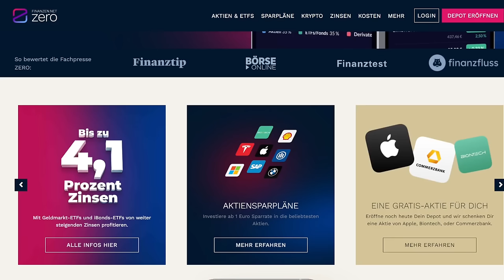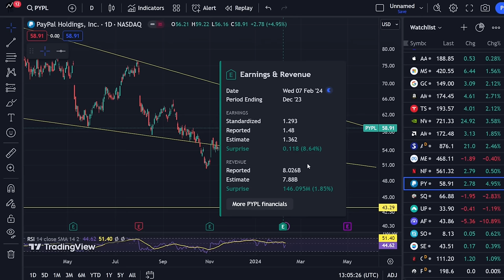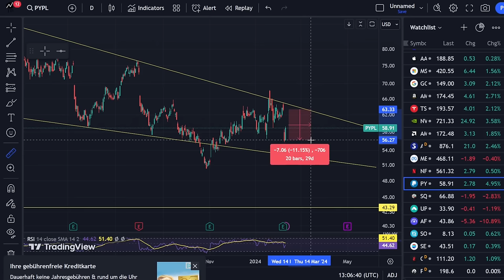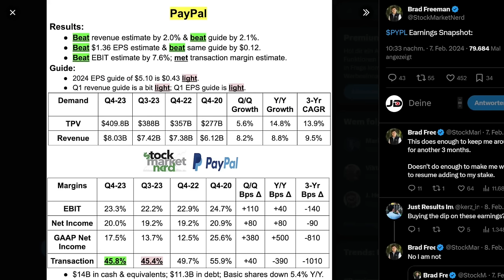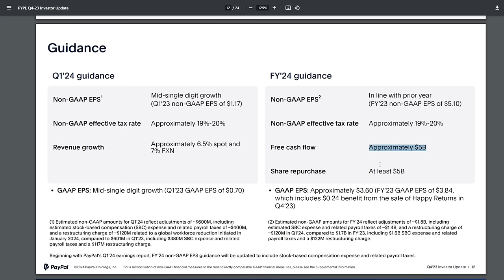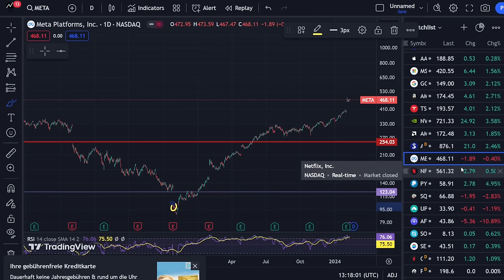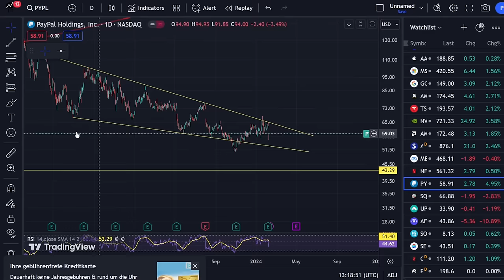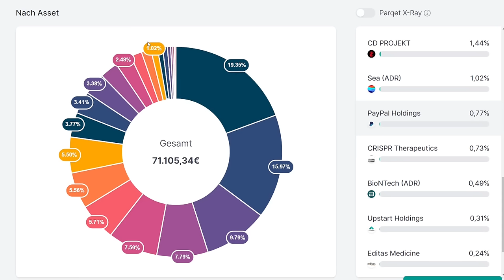Paypal Aktie: DAS musst du jetzt wissen....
⚠️Teilnahmebedingungen für das Gewinnspiel im Februar:

Übersicht: Unter jedem Video das von mir im Februar veröffentlicht wird, wähle ich mit einem Zufallsgenerator einen Kommentar der In den Lospool kommt. Aus dem Loospool ziehe ich dann Anfang März entsprechend 3 Gewinner die jeweils 500€ erhalten. Es gelten zudem folgende Teilnahmebedinungen.

Veranstalter des Gewinnspiels ist:

Johann Dederer („JD's Aktienwelt“)
Stettener Str. 7
74586 Frankenhardt

Teilnehmen kann jeder, der:
- Mindestens 18 Jahre Alt ist und aus einem Land kommt in dem der Finanzen.net Zero Broker offiziell seine Produkte anbietet.
- Man muss unter diesem VIDEO (oder einem einem anderen Video das von mit im Februar veröffentlicht wird) mindestens einen Kommentar hinterlassen (der Kommentar muss den YouTube Community-Richtlinien entsprechen und nicht durch YouTube gelöscht worden sein)
- Mehrfachkommentare erhöhen die Gewinnchance NICHT.
- Verboten ist der Einsatz von Bots und Mehrfach-Registrierungen ein und des desselben Nutzer. Wird ein Verstoß hiergegen festgestellt (auch nachwirkend) erlischt der Gewinnanspruch für diese und sämtliche weiteren Gewinnspieldurchführungen.
- Um für die Gewinnspielauszahlung berechtigt zu sein muss man ein aktives Depot & Verrechnungskonto beim finanzen.net Zero Broker besitzen (man darf nicht gesperrt sein) Link zur Depoteröffnung: (*)
- Um für die Gewinnspielauszahlung Berechtigt zu sein muss mindestens eine Wertpapier-Transaktion vor der Gewinnspielauszahlung durchgeführt werden.

Verlost werden dreimal 500€. Die Gewinnausschüttung erfolgt als Cash-Gutschrift und ausschließlich auf ein Verrechnungskonto beim Finanzen.net Zero Broker.

Die Gewinner, die ich per Zufall auswähle, werden nach dem Gewinnspiel über die weiteren Schritte zur Einlösung des Gewinnes kontaktiert (Über die YouTube-Kommentarfunktion) und müssen sich darauf melden, um Ihren Gewinn zu erhalten. Ist eine Kontaktaufnahme innerhalb von 48 Stunden mit dem Gewinner nicht möglich, erfolgt eine neue zufallsorientierte Auswahl, der Gewinnanspruch verfällt bei nicht Reaktion nach diesen 48 Stunden.

Datenverarbeitung:
Zur Durchführung des Gewinnspiels wird ein absolutes Mindestmaß an Daten aufgenommen und verarbeitet.
Für die Ermittlung des Gewinners wird der YouTube Alias/YouTube Benutzername benötigt.
Zur Gewinnausschüttung werden zusätzlich: Vor- und Nachname, E-Mail sowie die IBAN des Verrechnungskontos beim Zero Broker benötigt. Vom Nutzer kann ein Screenshot als Nachweis einer Wertpapier-Transkation angefordert werden. Diese Daten sind notwendig, um eine Gewinnausschüttung durchführen zu können. Diese Daten können zudem bei rechtlichen Fragestellungen zur Gewinnspieldurchführung an Dritte weitergegeben werden. Nach erfolgreicher Gewinnspieldurchführung kann der YouTube Alias/YouTube Nutzername als Gewinner in einem separatem Kommentar oder YouTube Beitrag von mir ausgerufen werden.

Durch Teilnahme am Gewinnspiel stimmst du allen vorgenannten Punkten zu.